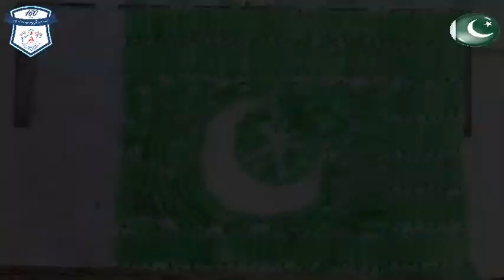BVS PARSI HIGH SCHOOL 72nd years of Independence Celebrates